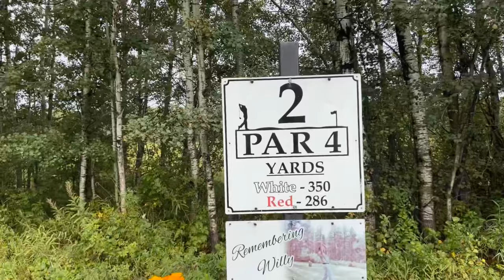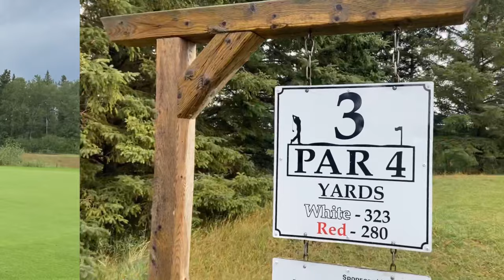Every Shot Golf Vlog w/ my wife! ❤️ | Nehiyaw Golf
Tansi ayisiniwak! Me and the missus played scramble golf at the Big River Golf Club Course. We had a lot of fun! She only started golfing two summers ago, but she’s getting better and better. 😎🏌🏽‍♀️